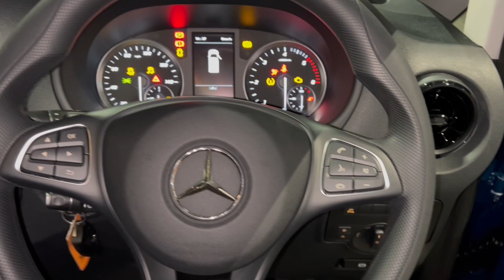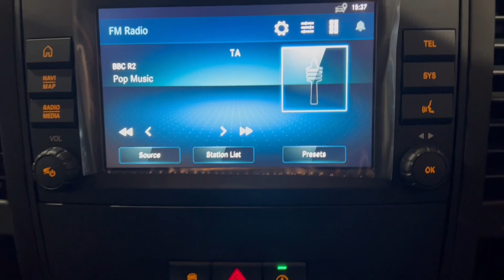Mercedes-Benz Vito 2.0 114 CDI Progressive RWD L2 Euro 6 (s/s) 5dr (LWB)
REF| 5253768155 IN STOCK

The Spec of this Vito 114 diesel panel van  includes the plus package, which features colour coded bumpers, aircon, wheel trims, parktronic and a reversing camera.

Collect from any of our 4 dealer locations or we will deliver it for FREE nationwide (UK mainland). Competitive finance and discounted service care packages also available and we even set up your Mercedes ME connectivity and tune your radio to your favourite station!

Our fully trained sales team are available 8am-9pm weekdays, 9am-4pm Saturdays and on a Sunday, message us and we will call you back 1st thing on Monday